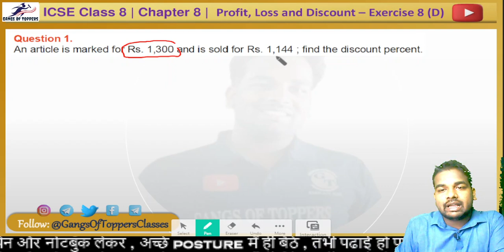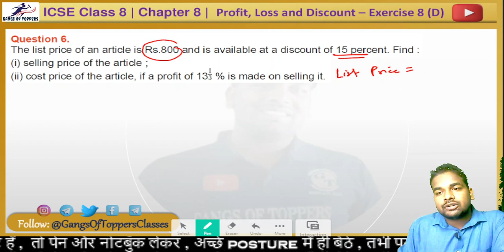ICSE Class 8 Maths Selina Solutions Chapter 8 Profit Loss and Discount – Exercise 8 (D) PART 1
Welcome to gangs of toppers
. We are an educational channel providing free education at your door step.We provide
free video solutions for class 8 to 10 for all chapters in Mathematics. We make videos in such a way that students form any board or following any book can easily grab the concepts.

profit and loss | Class 8 ICSE | Selina Concise  | Mathematics Solution |

Welcome to the family of Rising India:
This batch dedicated to ICSE Class Students. All Notes and Video Lessons are available in the following Platforms.

Join WhatsApp group  directly via Link :-

Link for Facebook Group 👉🏻👉🏻 :-